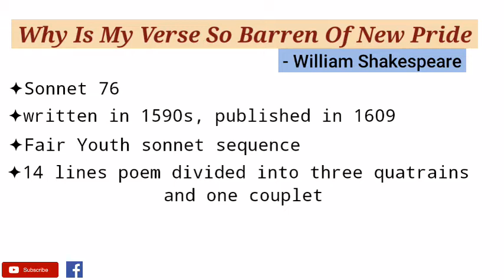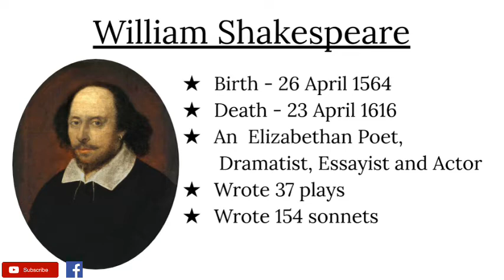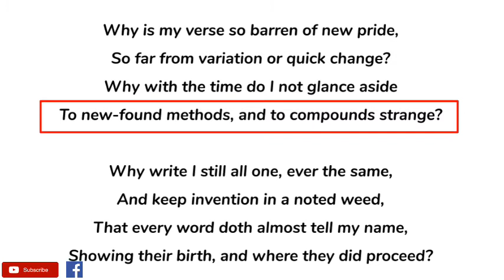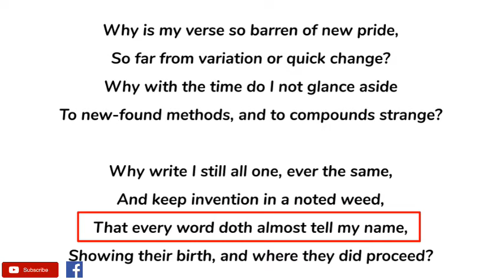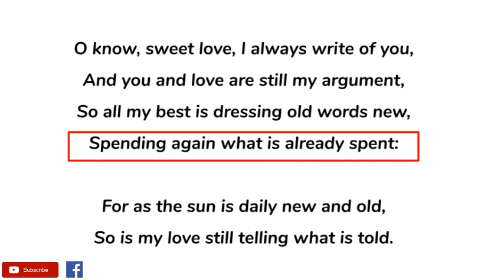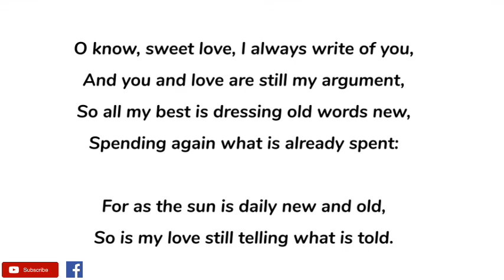Sonnet 76 - Why Is My Verse by William Shakespeare - Summary and Line by Line Explanation in Hindi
Sonnet 76 is one of 154 sonnets published by the English playwright and poet William Shakespeare in 1609. It's a member of the Fair Youth sequence.